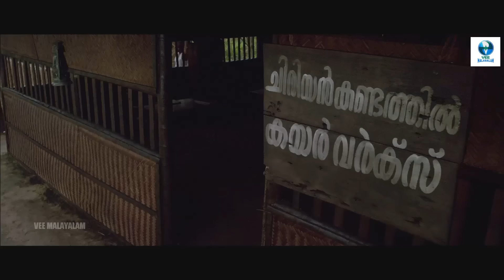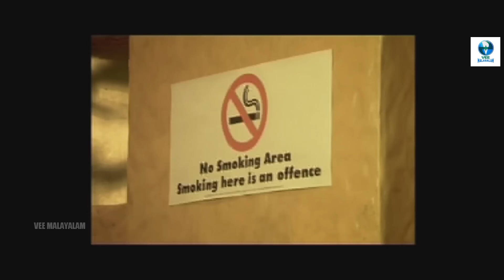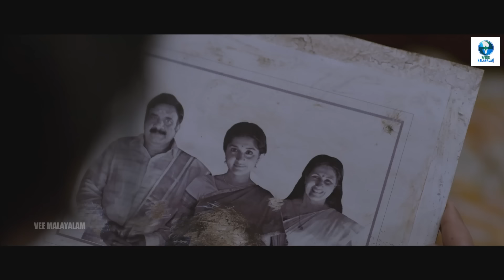നാണക്കേട് - NAANAKKET Full Malayalam Movie || Riyaz Khan & Meera Jasmine || Vee Malayalam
നാണക്കേട് - NAANAKKET  is an Indian Malayalam drama film written & directed by Manoj Alunkal.

Synopsis: Rukmini marries Karthikeyan against the wishes of her family. She gets devastated when Karthikeyan ditches her later. Now she needs to bring up her family all by herself.

Staring:
Meera Jasmine
Riyaz Khan
Lakshmipriya
Siddique
Ambika Mohan
Kalashala Babu
Kolappulli Leela
Lalu Alex